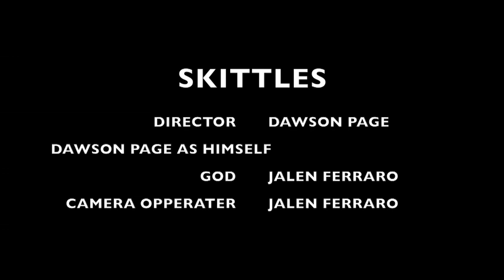skittles bench project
FAKE SKITTLES AD
This is a parody made in high school